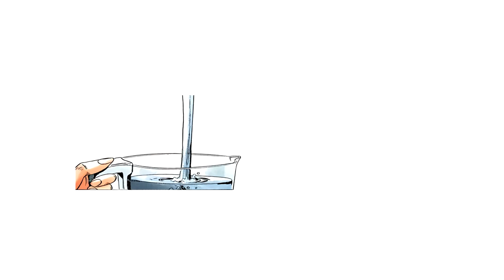Aqua Necklace Leitmotif - Who Will Stop The Rain (Jojo mmv)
The Rain sounds like Josuke